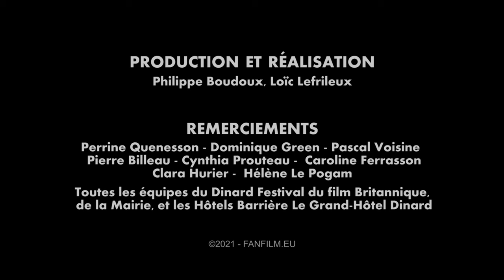Michael Caton Jones AOSL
"Avec ou sans lait ?" - Saison 3 (8 épisodes X 2 minutes environ)
Conception et réalisation : Philippe Boudoux et Loïc Lefrileux
Enregistré en 2019 et diffusé en 2021 dans les salles du festival du film britannique de Dinard.